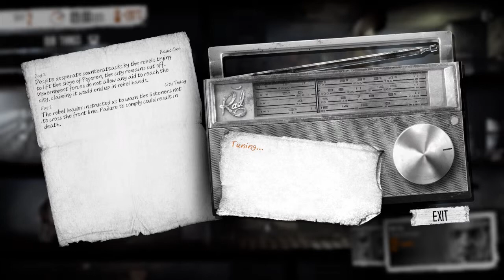This War of Mine | #2 | Improving Base | W/ CobaltGam1ngHD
►This War Of Mine provides an experience of war seen from an entirely new angle. For the very first time you do not play as an elite soldier, rather a group of civilians trying to survive in a besieged city. During the day snipers outside stop you from leaving your refuge, so you need to focus on maintaining your hideout. At night you get a chance to scavenge nearby locations for items that will help you stay alive.
Make life-and-death decisions driven by your conscience. Try to protect everybody from your shelter or sacrifice some of them to endure the hardships. During war, there are no good or bad decisions; there is only survival. The sooner you realize that, the better.